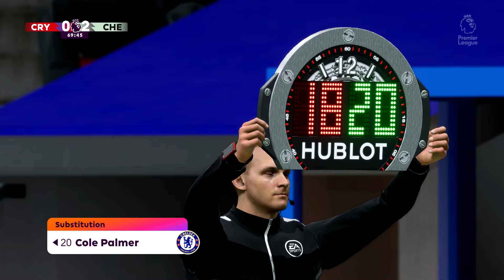FC 24 Crystal Palace vs Chelsea | Premier League 2024 | PS4 Full Match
PS4 | PS5 Full Match Gameplay Simulation | FULL HD 1080p 60fps

If you enjoy this type of content please leave a like on the video and let us know your opinion in the comments section.